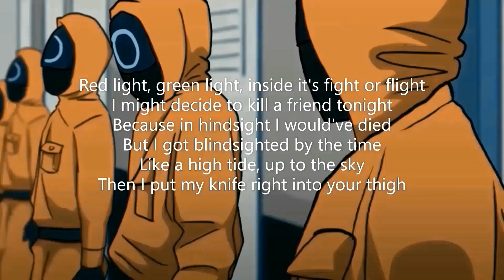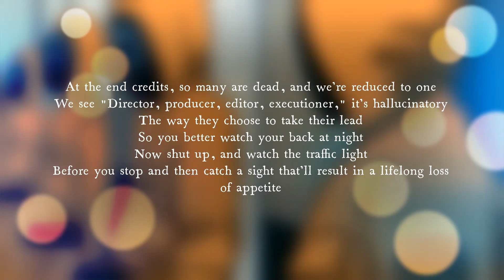"Red Light, Green Light" - (Lyrics) Squid Game Rap Song By Rockit Music Ft. Dan Bull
Verse 1: Rockit Music]
Red light, green light
Inside, it's fight or flight
I might decide to kill a friend tonight
Because in hindsight, I woulda died
But I got blindsighted by the time
Like a high tide, up to the sky
Then I put my knife right into your thigh

[Pre-Chorus: Rockit Music]
What, what did I get into?
Hit the bottom of my issues
And I think, into the deep, I sink
Sealed with blood and ink

[Chorus: Rockit Music]
And I'm afraid of myself, and what I can do
And I'm not safe, I'm not safe in Hell

[Verse 2: Rockit Music]
Red suits, can't stand to lose
Need an excuse to avoid the rules
Let loose 'til we break in two
But I'm confused, need a friend to choose
Tuggin' on that rope, like, hope I don't die
Push 'em off that bridge while some tiles aren't right
Hungry for the money, my life's on the line
And I see raindrops, and they're comin' down, weren't always enemies
Who's it gonna come down to? Who's it gonna be?
Offer up an end for two, guess we're gonna see, so

Unleashing It All
Rockit Music
Hug Me
Rockit Music
Better Off Dead
Rockit Music & Dan Bull

[Pre-Chorus: Rockit Music]
(What, what, what, what, what?) What, what did I get into?
(What, what, what, what, what?) Hit the bottom of my issues
(What, what, what, what?) What, what did I get into?

[Verse 3: Dan Bull & Rockit Music]
Surrounded with folk, but I'm low-key lonely
Lotta pink guys, but I don't see Joji
Only hope we can each go home at the close of the show
But I know we won't be
Each day brings new surprises, new ways to euthanize us
Reducin' the line to a few survivors
Play stupid games, win stupid prizes (I'm an addict)
Used to be cash, now it's life that I'm gambling
In a land you won't catch sight of an ambulance
Nobody's gonna give you their hand to guide you
Through the labyrinth, this isn't that kind of gathering
You've got a better chance of finding Madeleine McCann
Hidin' inside of a giant, yellow mannequin
I'm gettin' manic and I'm panickin' again
How could I be the man that's gettin' credited again? (I'm an addict)
At the end credits, so many are dead, and we're reduced to one
We see "Director, producer, editor, executioner," it's hallucinatory
The way they choose to take their lead (I'm an addict!)
So you better watch your back at night
Now shut up, and watch the traffic light
Before you stop and then catch a sight that'll result in a lifelong loss of appetite

[Chorus: Rockit Music]
And I'm afraid of myself, and what I can do (I'm afraid of myself, I'm afraid of myself)
And I'm not safe, I'm not safe in Hell (What, what did I get into?)
And I'm afraid of myself, and what I can do (Yeah, yeah)
And I'm not safe, I'm not safe in Hell (Yeah, yeah, what, what did I get into?)